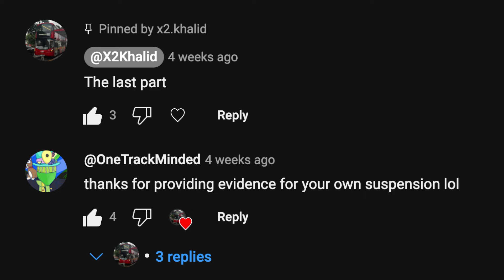My funniest moments in Croydon’s Simulation Servers | Part 4